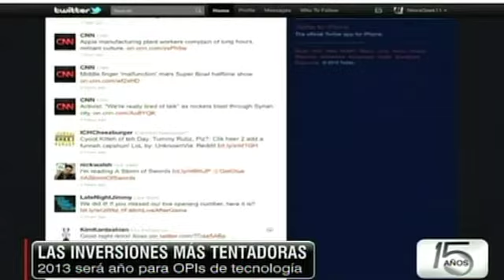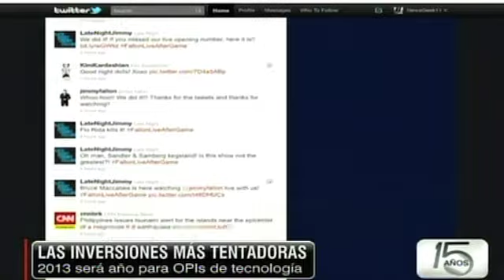Las nuevas inversiones tecnológicas en 2013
La tecnología será uno de los ramos con mayor crecimiento en los mercados de valores del mundo